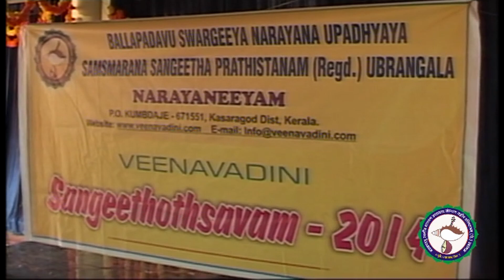SrinivAsa thava charaNam | Sri Ranaganatha Sharma @Veenavadini | Veenavadini Sangeethothsavam 2014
Vocal: Dr Cherthala  K N Ranganatha Sharma
Violin: Sri Swaminathan Palakkad
Mrudandam: Sri Kallekulangara Unnikrishnan, Palakkad
Ghatam: Sr E M Deepu, Palakkad